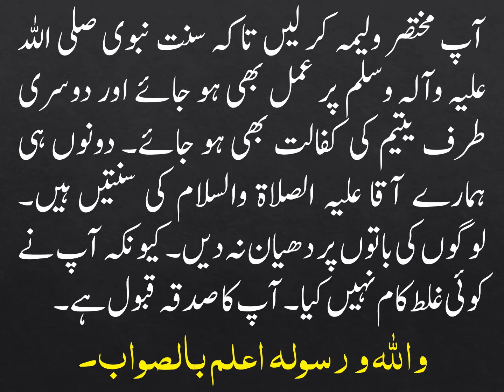KIA SADQA O KHAIRAAT HAR HAAL MAIN QABOOL HOTA HAY?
کیا صدقہ وخیرات ہر حال میں قبول ہوتا ہے؟

محترم مفتی صاحب۔ السلام علیکم میں نے ولیمے کی رقم یتیم کی کفالت کے لئے مختص کر دی ہے مگر رشتہ دار ناراض ہیں اور نہ جانے کیا کیا باتیں کرتے ہیں۔ کہتے ہیں کہ رسم ورواج کو توڑا گیا ۔۔۔۔ میں بہت پریشان ہوں سب نے خوب سنائی ہیں ۔۔۔ میرے دل میں بشری تقاضے کے مطابق ملال سا آیا کہ پتہ نہیں کیا ہو گیا۔۔۔ نیک اور جائز کام کر کے بھی لوگوں نے جینا حرام کر دیا ۔۔۔۔ کیا میرا صدقہ و خیرات قبول ہے؟

آپ مختصر ولیمہ کر لیں تاکہ سنت نبوی صلی اللہ علیہ وآلہ وسلم پر عمل بھی ہو جائے اور دوسری طرف یتیم کی کفالت بھی ہو جائے۔ دونوں ہی ہمارے آقا علیہ الصلاۃ والسلام کی سنتیں ہیں۔ لوگوں کی باتوں پر دھیان نہ دیں۔ کیونکہ آپ نے کوئی غلط کام نہیں کیا۔ آپ کا صدقہ قبول ہے۔